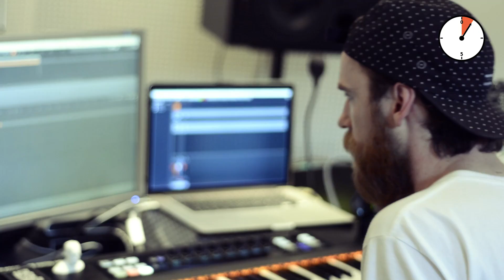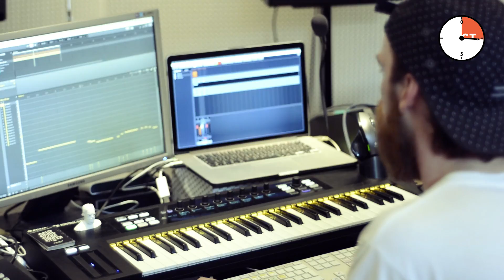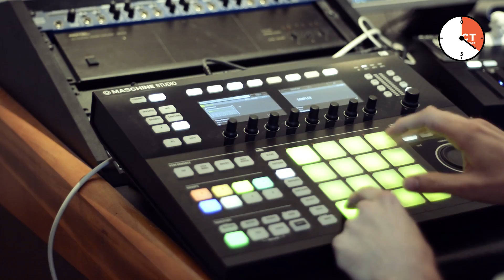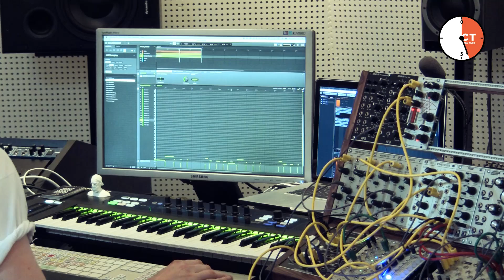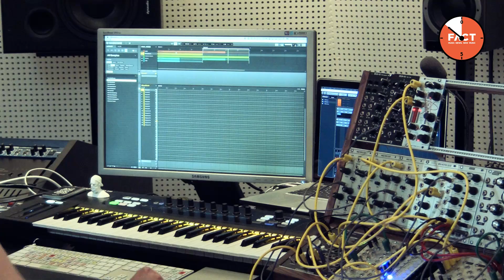NGHT DRPS - Against the Clock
Against the Clock is a series where we give an artist 10 minutes in the studio and see what they come up with. You can watch all the past episodes here.

Up next: NGHT DRPS. Although he’s based in Berlin, NGHT DRPS draws many of his influences from London, often blending elements of grime and garage into his productions. He’s currently working on an audiovisual live show, collaborating with Berlin’s visual artists.

For his Against the Clock, NGHT DRPS shows off his hardware-based approach to grime production, combining the chopped r’n’b of acts like Low Deep with classic bass and synth sounds from the genre’s early years.